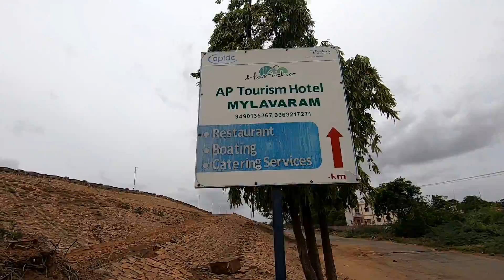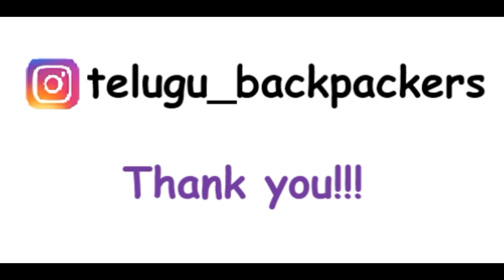Gandikota | Madhavaraya Temple | Gandikota to Mylavaram | Mylavaram Dam | Telugu Backpackers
Hi Guys,

This is the Rayalaseema Part -3 Video in this video, I visited the Madhavaraya temple and then moved from Gandikota to Jammalamadugu by
hitchhikking. Once i rached the Jammalamadugu, I decided to visit the Myalavaram Dam which is 8 KM's from there. I took share Auto and reached there. Mylavaram dam looks very nice. Ther is no Police security at teh Dam. Very few peopel are there at teh Dam.Please watch this video and share your comments. Thank you!

I am really sorry that I wore our flag in reverse direction. I saw that while editing the video. My sincere Apologies for that Jaihind.